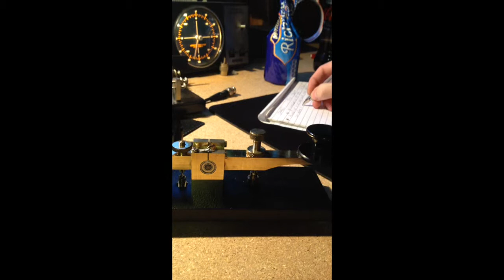Kent Key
Kent Key with steel base.
A couple of short clips for David G7AGI to hear the relative sound of the key itself with a steel rather than a wooden base.